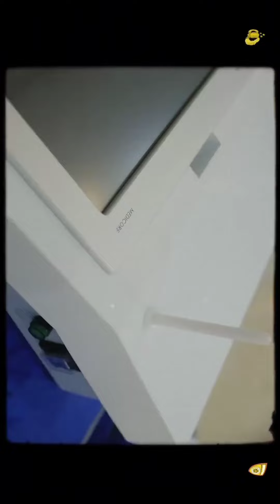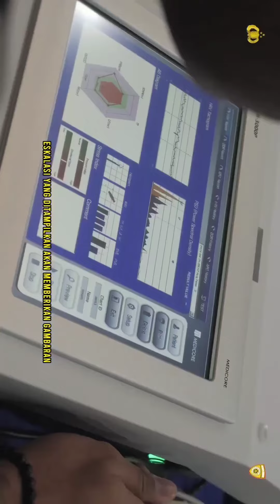30 April 2024